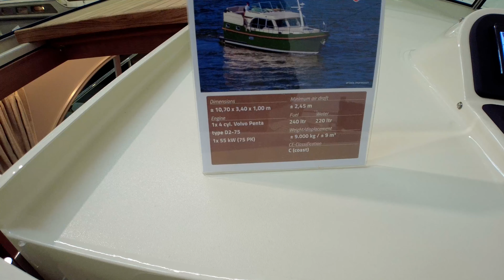ЛУЧШАЯ ЯХТА для Речного туризма LINSSEN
Linssen Yachts – одна из старейших верфей в Голландии, именно поэтому она гордится своими богатыми традициями. Дизайн, отличные мореходные характеристики, комфорт, прочность, вневременность, надежность, универсальность – это только часть особенностей этих непревзойденных яхт.
Начав свой бизнес с создания небольшой верфи в 1949 году, на сегодняшний день компания Linssen Yachts стала лидером рынка в сегменте стальных яхт.

Linssen Yachts – одна из старейших верфей в Голландии, именно поэтому она гордится своими богатыми традициями. Дизайн, отличные мореходные характеристики, комфорт, прочность, вневременность, надежность, универсальность – это только часть особенностей этих непревзойденных яхт. Именно благодаря этим качествам лодки Linssen не раз получали престижную премию «Моторная яхта года».

Яхты Linssen уже стали именем нарицательным высококачественных стальных водоизмещающих яхт и инновационных идей, использующихся в разработке лодок. Компания поддерживает этот престижный статус по сей день! За 75 лет непрерывной работы верфь построила более 3000 яхт.

Российская верфь Яхты Попилов основана в 2013 году. Сегодня компания занимает лидирующее место на рынке недорогих стальных яхт траулерного типа. Компания строит яхты для тех, кто хочет приобрести дом на воде с возможностью круглогодичного проживания на борту. В море, как дома – философия, которой неукоснительно следует вся команда компании POPILOV YACHTS.
Яхты Popilov имеют привлекательную стоимость. Суда  надежны и просты в эксплуатации, комплектуются различными системами известных производителей судового оборудования. На сегодняшний день верфь выпускает 3 модели стальных водоизмещающих яхт 15 и 20 метров длиной. Это суда экспедиционного класса с повышенной мореходностью и автономностью.  Также возможно изготовление яхт под заказ.
Работы на верфи идут в режиме полного цикла – разработка концепта, создание проектной документации, реализация проекта.
Реклама
ООО «ПОПИЛОВ»
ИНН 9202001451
Erid: 2SDnjdbVtSk

Люди и лодки - канал про катера и яхты.
★Видеообзоры и тесты лодок
★Путешествуем, снимаем и показываем вам